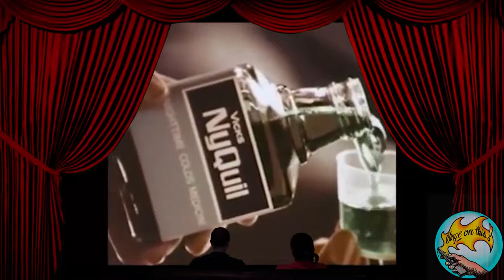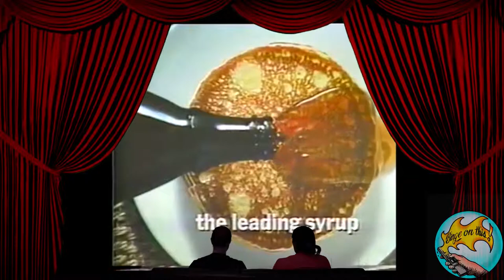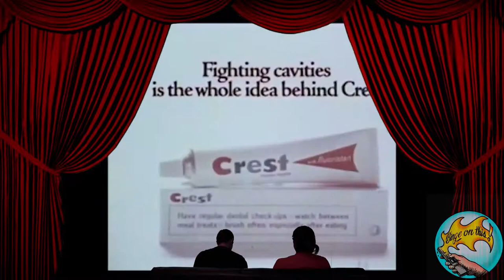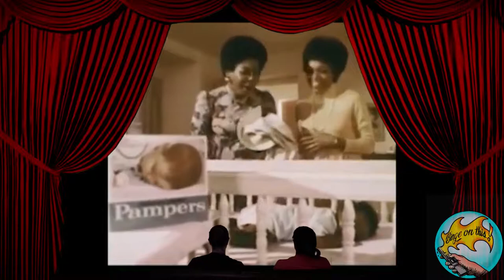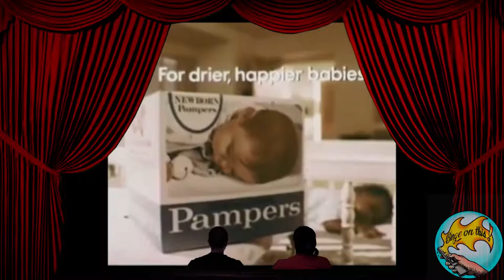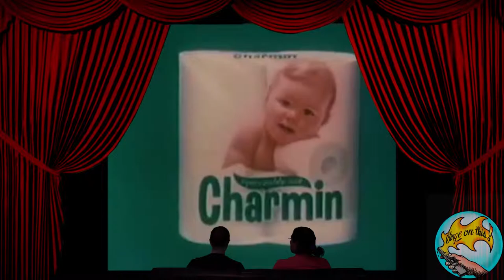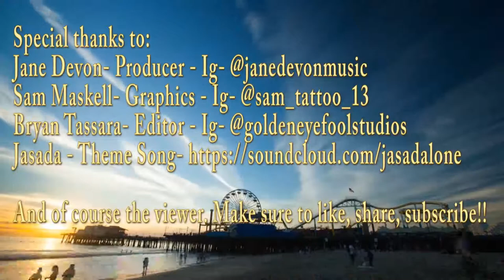Olden Times TV- Urban Sales Tactics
In this episode we watch commercials directed towards the urban audience from the paaaaaassssst.

Special thanks to:
Jane Devon- Producer - Ig- @janedevonmusic
Sam Maskell- Graphics - Ig- @sam_tattoo_13
Bryan Tassara- Editor - Ig- @goldeneyefoolstudios
Mina - Dog1
Puds - Dog2

And of course the viewers. Which we love dearly. And maybe a little too much. Can one love too hard? Probably. But if I have to live in a world where loving too hard is probably creepy, then so be it. I’m creepy. I’m a creepy creep creeping on you creepily. Goodnight.